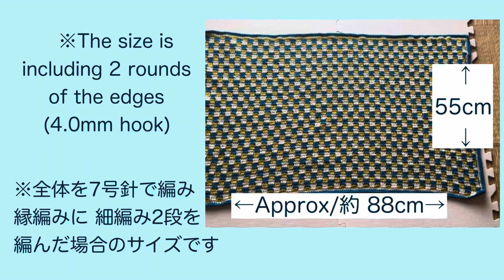かぎ針編みモザイクブランケット /Tri-colored Mosaic Blanket